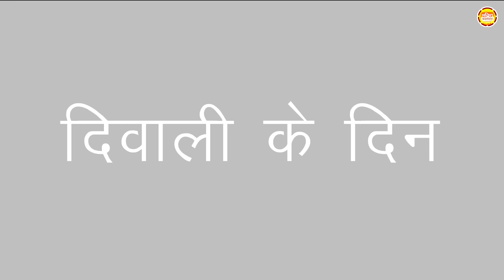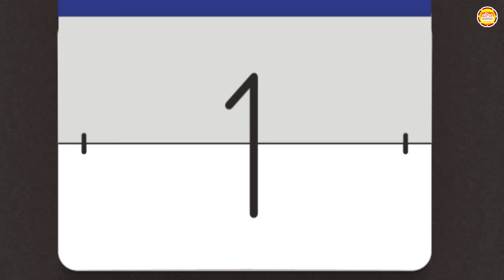लक्ष्मी माता ने की गरीब की मदद | Laxmi Mata | Hindi Bhakti Kahaniya | Moral Story In Hindi